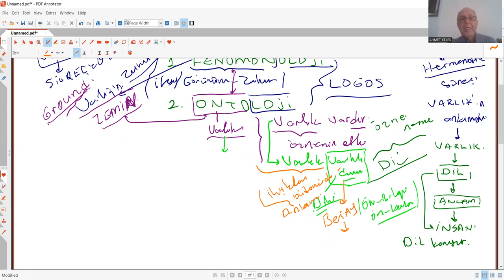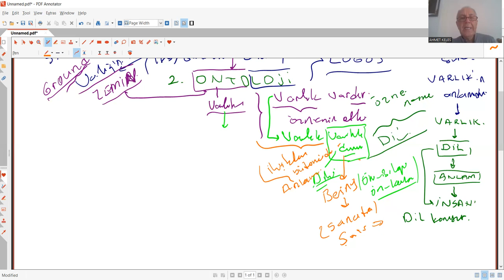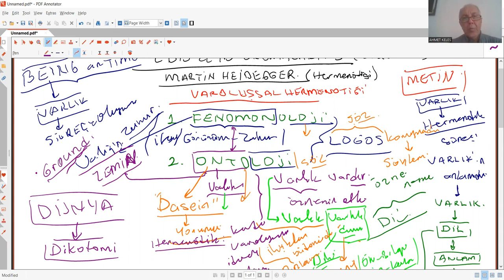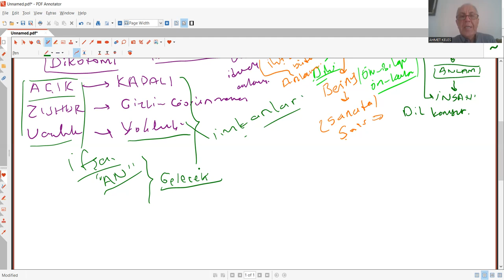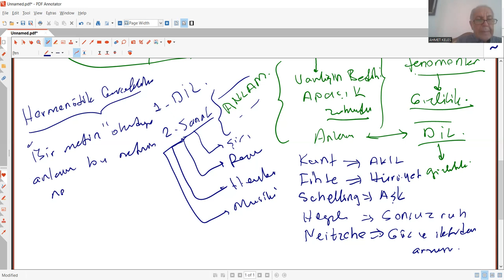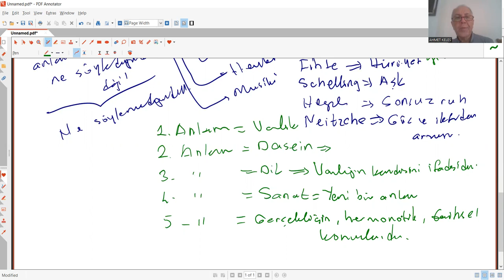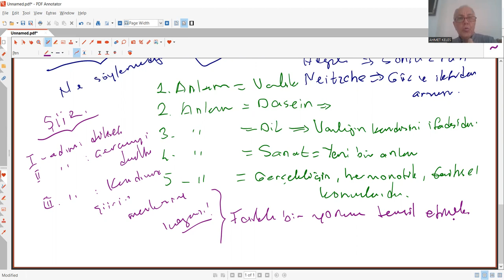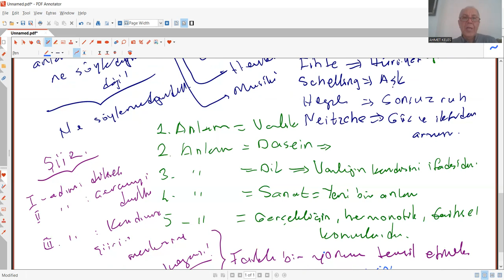EBÛ ZEYD OKUMALARI 3 MARTİN HEİDEGGER VE VAROLUŞSAL HERMENÖTİK